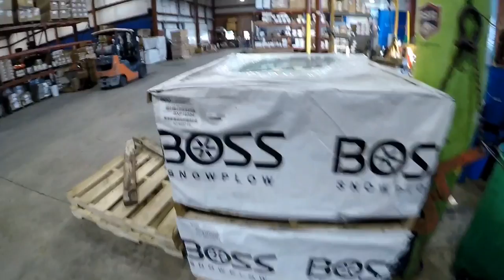Kubota rtv1100 diesel / working on the lighting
this machine is getting aftermarket led lights which are really nice!  little bit of extra work though.  hope you enjoy the clips.